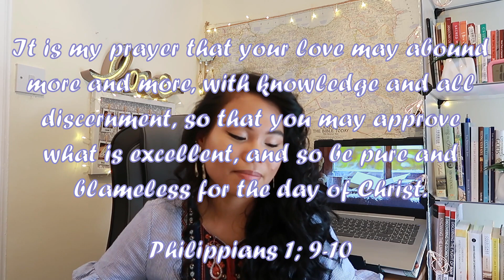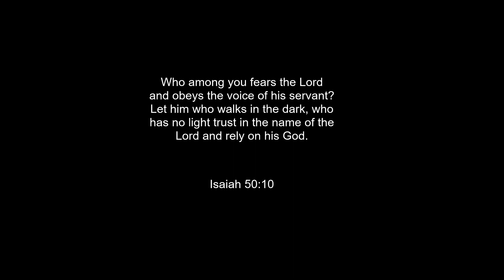GROWING IN OUR LOVE FOR GOD || How Do I Love God More?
In this video, I talked about how to grow in our love and affection for God.

If you have any video suggestions you would like to see in the future, comment them down below in the comment section, I would love to hear from you guys :)

My name is Cate Otanes, I am married to Keven. I am 25 years old and currently pursuing my Masters studies in Theology at Edinburgh Theological Seminary. I hold my honours degree in Theology from Highland Theological College. I am 100% Filipino. I grew up in the Philippines and moved to Scotland when I was 16 years old. I live in Scotland and I love it here. I am part of a Church Plant in the Schemes and I love my Church and Community. I am passionate about living a missional life. Living a purposeful life for God, sharing His gospel everywhere I go. I am passionate about living a healthy lifestyle and sharing Jesus here on Youtube :) so yea that is me in a nutshell :)